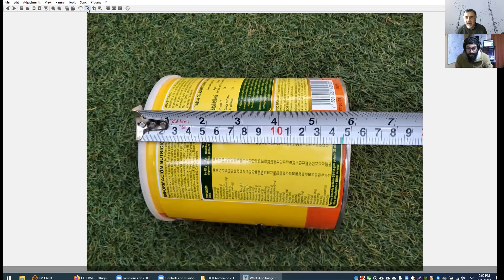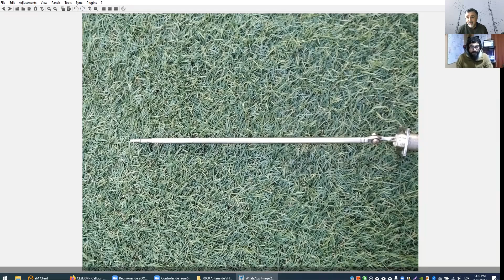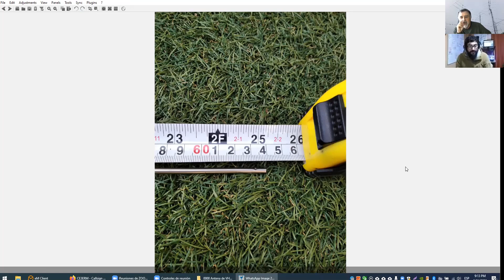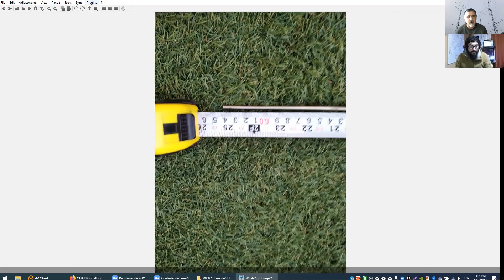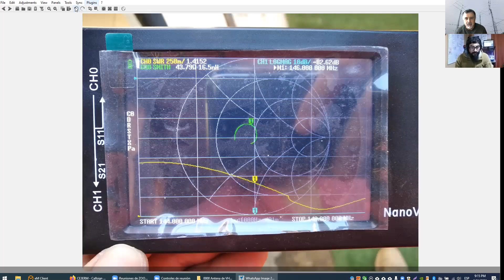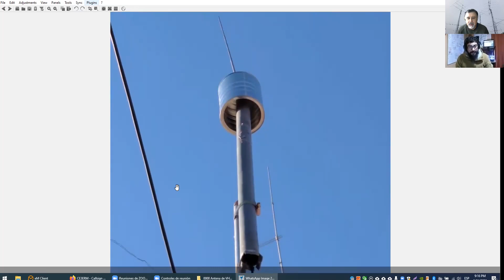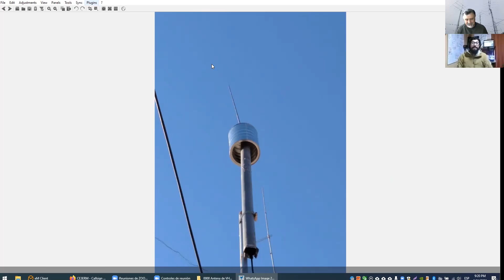#0410 Antena VHF tarro de cafe, muy simple. 2 meter coffee can antenna, por CE3ERM, Eduardo. XQ2CG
Mejora de diseño, por HJ4OUN de Colombia:
Un conector de chasis so239 por los dos lados o de contratuerca seria para  mi punto de vista una mejora al diseño, y de elemento superior un pl macho con un pedazo de varilla de 2 a 3 milímetros de grueso de bronce soldado al pin del pl macho que iría por arriba , aislado de la tierra con un caucho sacado de un cable rg 58  y silicona térmica para dar relleno al espacio que el pedazo de caucho externo de rg58 no rellene espacio.